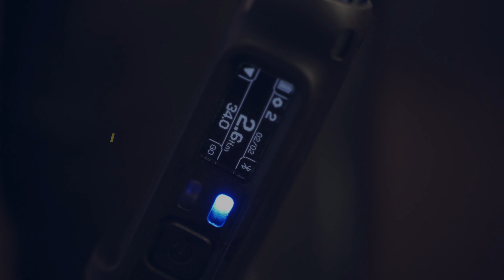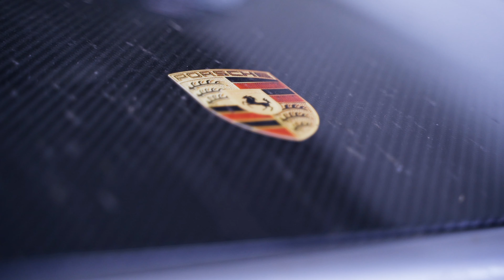Porsche GT3 RS Karosserie Instandsetzung nach Hockenheimring Crash | Ausbeulen | Aartal Sportwagen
Im heutigen Video setzen wir einen Porsche GT3 RS in der Weissach Paket Ausstattung instand. Schritt für Schritt erklärt Marcel wie er das stark deformierte Seitenteil / den Kotflügel ausbeult.

Aartal Sportwagen ist mit 15 Jahren Fachwerkstatt Erfahrung an Porsche Fahrzeugen der Experte im Bereich Frankfurt, Köln & Umgebung. Spezialisiert auf Karosserie- und Motor Instandsetzung präsentiert Inhaber Marcel seine Techniken & Vorher Nachher Ergebnisse. Neben dem künstlerischen Aspekt steht für Marcel der nachhaltige Werterhalt der Fahrzeuge an erster Stelle - sowohl bei klassischen als auch modernen Porsche Modellen.

0:00 Intro

Copyright:

RBLB-MNVZBKHKNRTWDSDZ-RBLE

MB01BTNYSUCXV9A